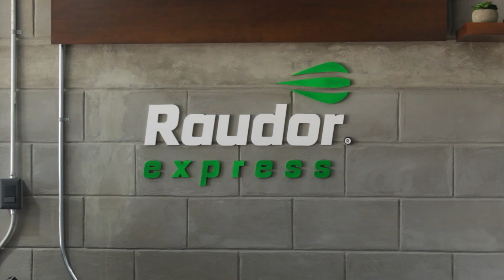Raudor Express | La Primavera | Tienda de bicicletas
Estamos muy felices y agradecidos de poder compartir el proceso de construcción de nuestra tercer tienda. Nuestro objetivo es seguir esparciendo la pasión por el ciclismo en todos los hogares mexicano.

Raudor YouTube es canal perfecto para los amantes de las bicicletas. Aquí podrás encontrar toda clase de videos sobre ciclismo como tutoriales, salud ciclista, recomendaciones sobre bicis y accesorios que podrás encontrar en nuestra tienda en línea.

📍Tienda física en Culiacán, Sinaloa.
Envíos a todo México, GRATIS en pedidos mayores a $2,000 pesos.
Ciclismo ¡A un solo clic de ti!